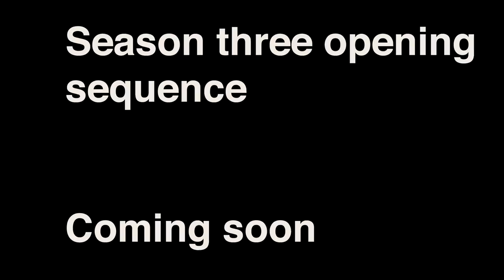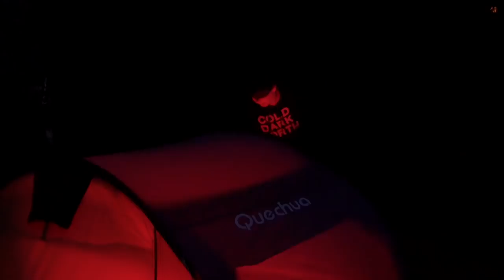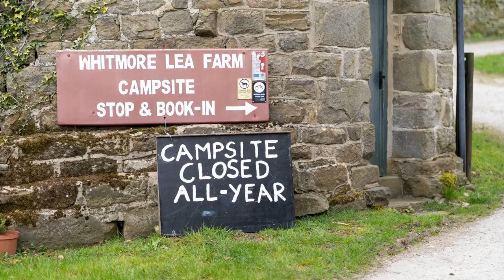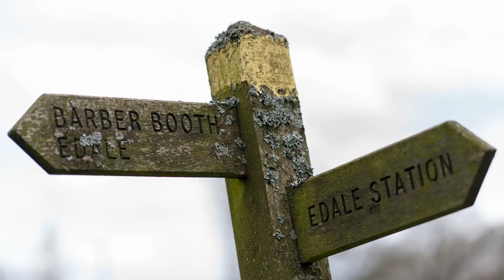Escaping the lockdown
Season Three - After 2 weeks of lockdown, we are trying to keep things to keep ourselves occupied

A peek into the lives of a thirty-something couple, upping sticks (!) and moving themselves and the running of their small business to the countryside!

We are:
Jess (Bun) - @jessfaw
George (Beard) - @george.galbraith